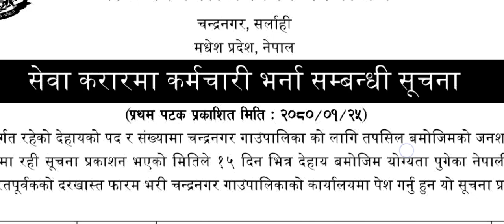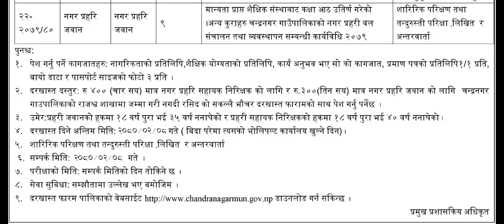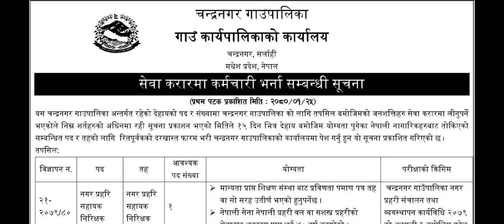नगर प्रहरी भर्ना सम्बन्धि सूचना, 👮👮‍♂️Nagar Police Vacancy 2080, ASI र जवानको लागि, SEE,+2